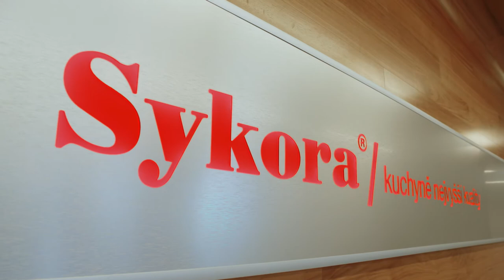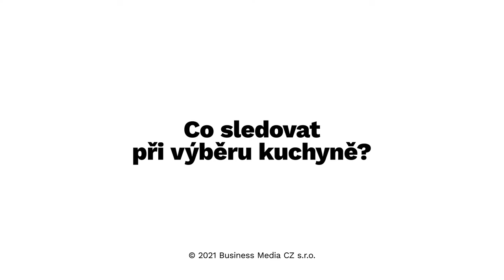Moderní byt - Co sledovat při výběru kuchyně?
Lucie Spoustová, šéfredaktorka časopisu Moderní byt radí, jak správně vybírat kuchyni. Přitom nahlédne do výroby významného českého producenta kuchyní.